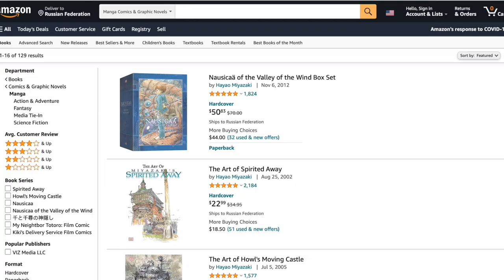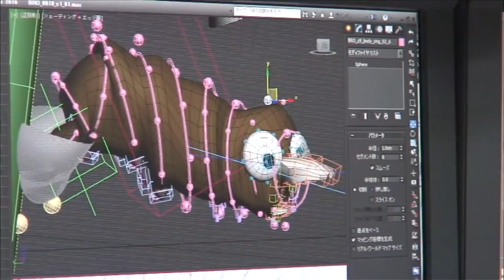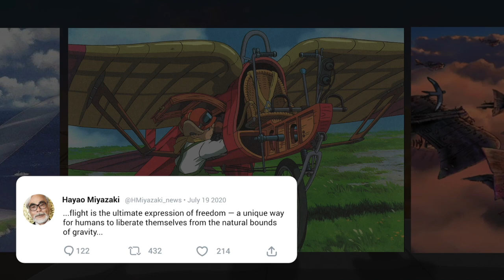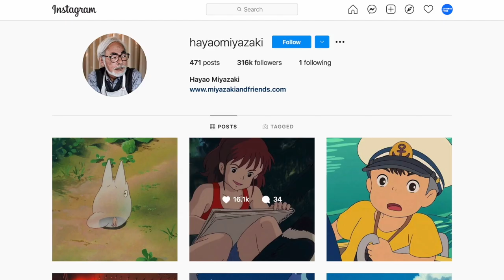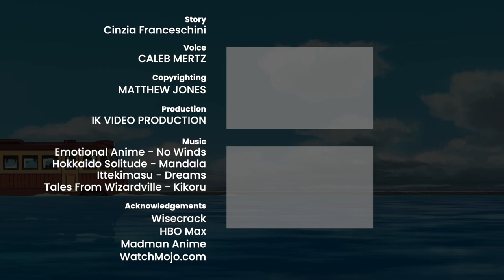Miyazaki Universe in 8 Minutes: What's Behind The Iconic Anime? 💢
Hayao Miyazaki is a legend in the world of animation. Director, manga artist, producer, and co-founder of Studio Ghibli, Miyazaki is one of the most beloved and well-known Japanese artists of all time — and for good reason. When you watch a Miyazaki film, it’s easy to see the care and attention that goes into every single frame. But why is his style so distinguishable, even among thousands of other great anime films?

In this week's video, we will try to go beyond mere technique to grasp the philosophy and underlying vision of one of Japan’s greatest directors — Hayao Miyazaki. So, let’s get started!

DOWNLOAD OUR FREE CHECKLIST
🎨 9 Ways to Supercharge Your Life with Art

CREDITS:
Story: Cinzia Franceschini
Copyrighting: Matthew Jones
Voice: Caleb Mertz
Production: IK Video Prod

Curious Muse brings the best of arts and culture stories from around the world. Our stories will make you feel curious, learn new things and have a good time too. We cover a wide range of topics - visual and performing arts, literature and history, architecture and design, fashion and more - explained in a cool, digital way.